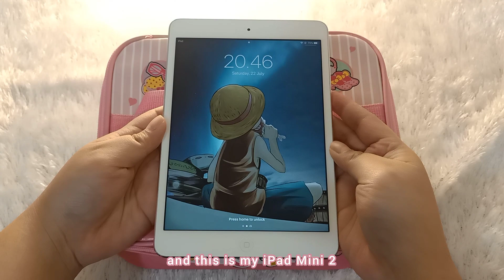Study with Ipad Mini 2 || Get Ready || Student on Budget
thankyou for all your support till now i almost got 2k subscriber i really love you guys.

Even though i still didn't get monetized from this channel i really love to helping you guys by sharing my tips using the iPad 🤍

Wuff youuu Beary Much 🐶🐻‍❄️❤️